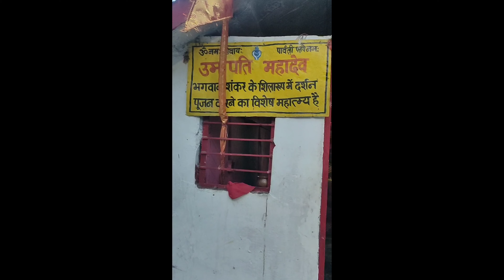Finally trekking start ... | Secret thing that makes your trek super fast | kedarnath vlog 05